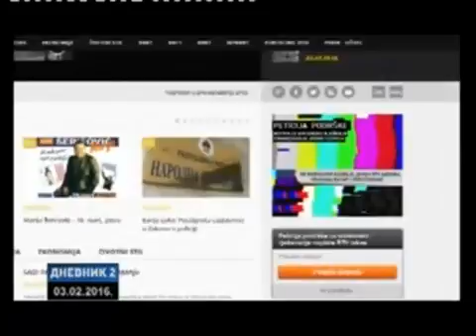Magazinović: Namjera pojedinaca je da se Javni servis podjeli na tri etnička kanala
Izjava Saše Magazinovića, zastupnika u Parlamentu BiH o finansiranju Javnog RTV servisa BiH i prijedlozima izmjena Krivičnog zakona i Zakona o Ustavnom sudu BiH.